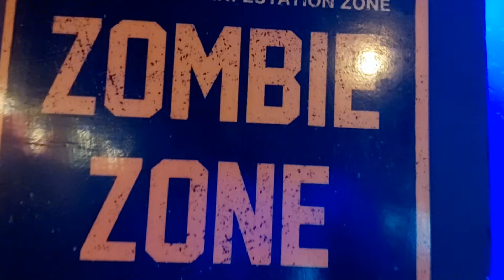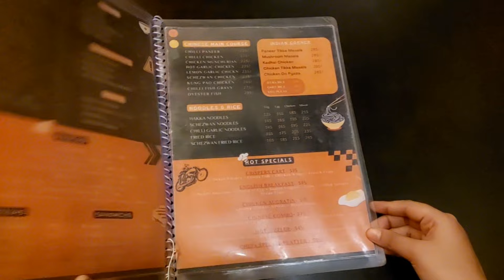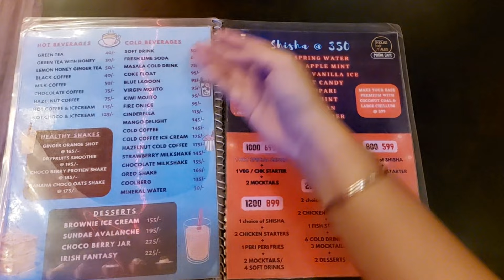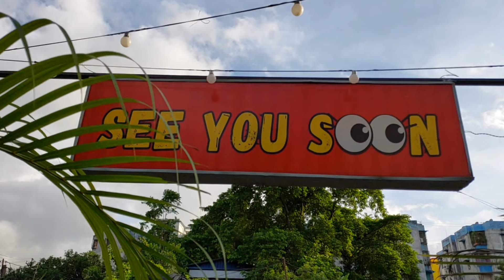আমাদের সাথে “MOYE MOYE” হয়ে গেলো | House Of Tales | Newly Open Cafe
House Of Tales Motor Cafe

Address: Barrackpore-Barasat Rd, opposite LARICA TOWNSHIP, Barasat, Kolkata, West Bengal 700126

We tried :
1. Oreo Shake
2. Chicken 65 Wrap
3. Italian Pizza